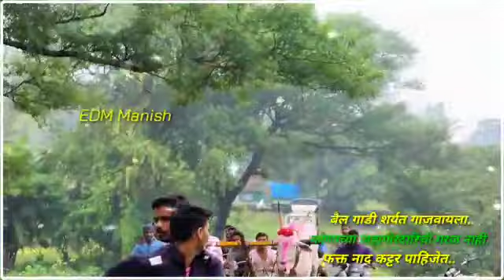शर्यत शौकीन महागांवकर😍✨